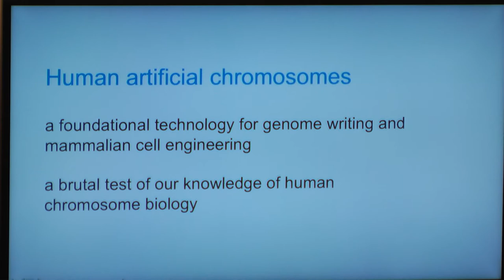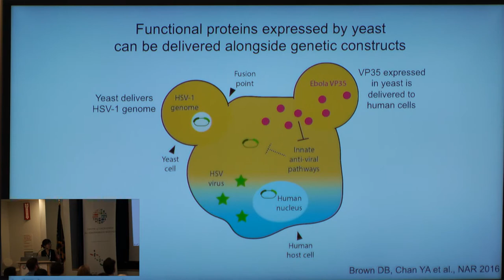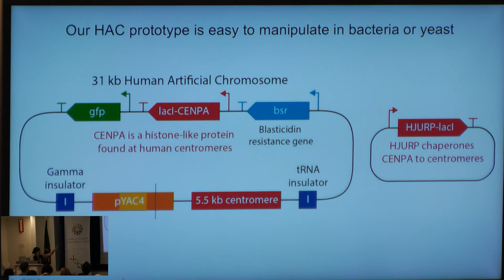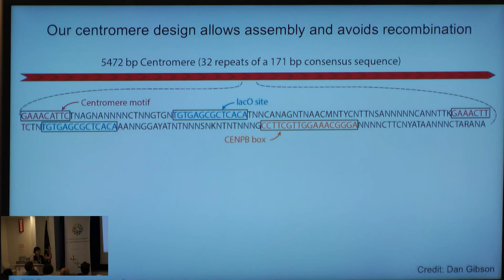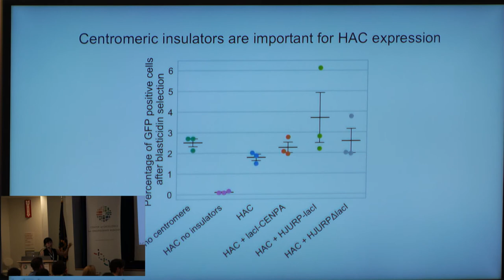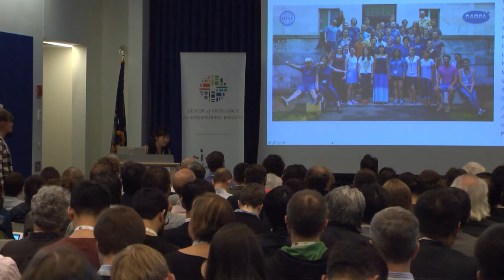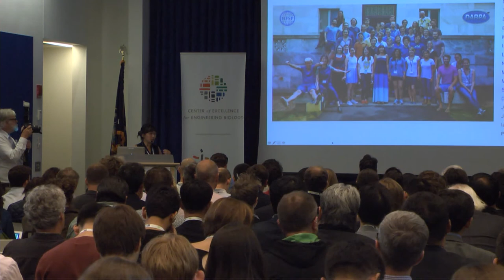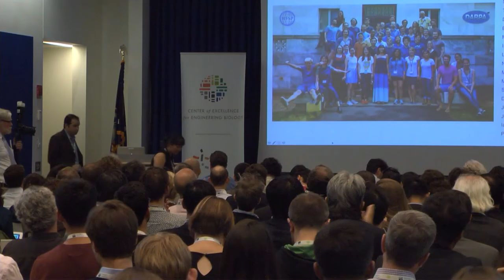Human Artificial Chromosomes That Shuttle the Three Kingdoms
Genome Engineering in Mammalian Systems

Alina Chan, Harvard Medical School | Human
Artificial Chromosomes That Shuttle the Three
Kingdoms

GP-write RELATED RESEARCH AREAS
Recognizing that GP-write builds upon precedence in genome sequencing, recombinant DNA and DNA synthesis technologies, functional genomics and other related research areas, this session will present a series of exciting talks thematically organized across four main areas.
• Microorganism Genomes
• Microbiome Engineering
• Engineering Intercellular Communication and Other Complex Systems